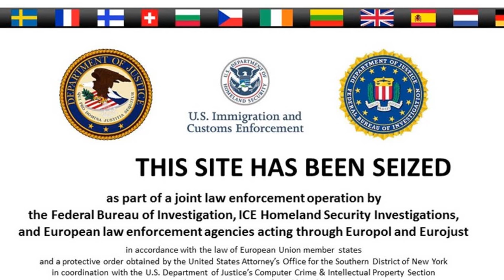Daggovah - Cyber Terrorism